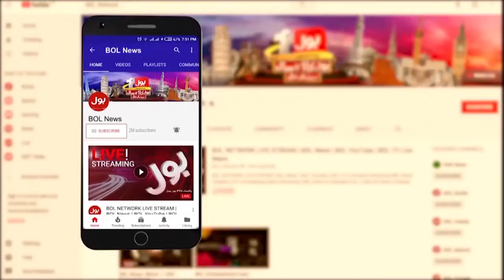PTI Vs PMLN | Sunni Ittehad Council Victory? | SC | National Assembly Reserved Seats | Breaking News